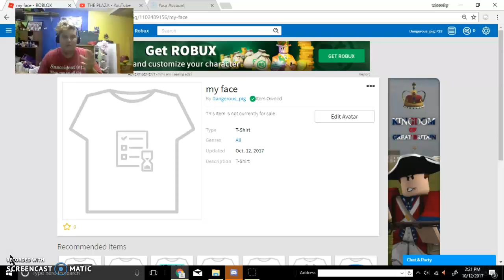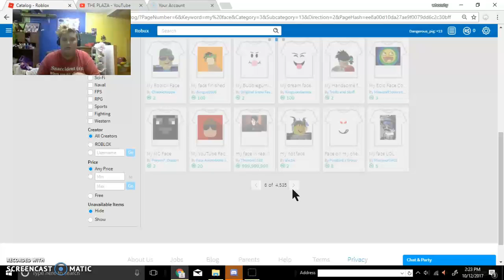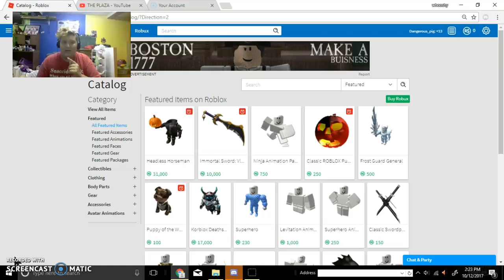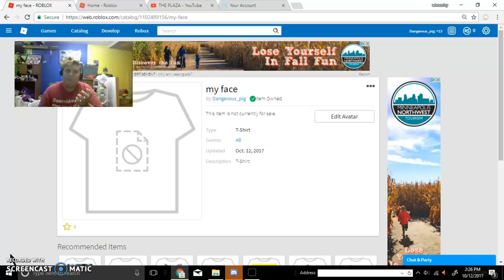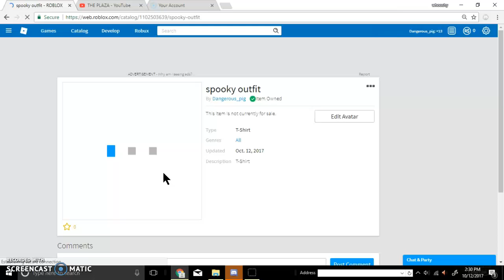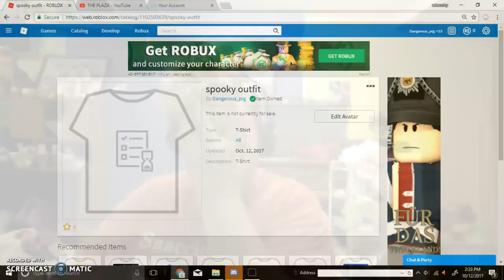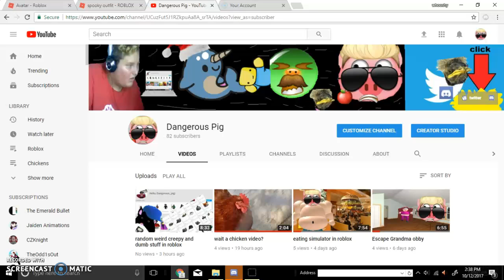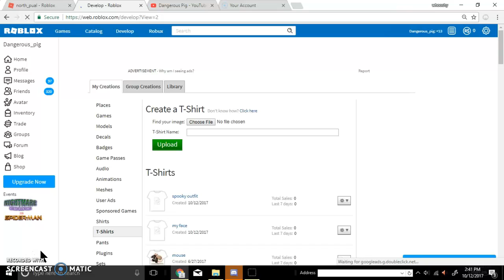roblox hates my face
i might get banned for this xD